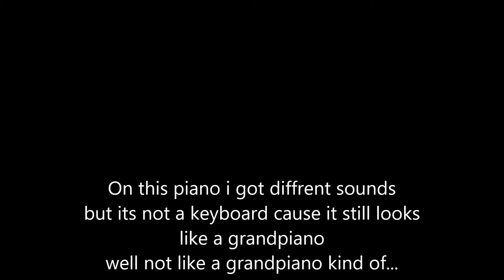Fun with my Piano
Yep just doing random stuff with my piano that plays diffren sounds U CAN LISTIN TO ME PLAY !